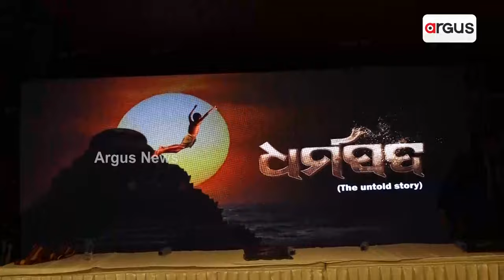ଧର୍ମପଦଙ୍କ ସତ କାହାଣୀକୁ ନେଇ ନିର୍ମାଣ ହେବାକୁ ଯାଉଛି ଓଡ଼ିଆ ଚଳଚ୍ଚିତ୍ର || Dharmapada Film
ଧର୍ମପଦଙ୍କ ସତ କାହାଣୀକୁ ନେଇ ନିର୍ମାଣ ହେବାକୁ ଯାଉଛି ଓଡ଼ିଆ ଚଳଚ୍ଚିତ୍ର। ଜାସୋଦୀପ ପ୍ରଡକସନ ଏହି ଫିଲ୍ମର ଟାଇଟଲ ରାଜଧାନୀର ଏକ ଘରୋଇ ହୋଟେଲରେ ଘୋଷଣା କରିଛି. l

ନଭେମ୍ବର ୨୫ରେ ବିର୍ଲା ଗ୍ଲୋବାଲ୍ ୟୁନିଭର୍ସିଟିର ଷଷ୍ଠ ସମାବର୍ତ୍ତନ ଉତ୍ସବ || Birla Global University